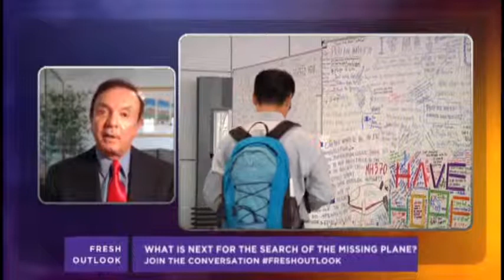Egypt, Afghanistan and Malaysia Plane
Egypt sentences over 500 people to death for supporting the Muslim Brotherhood.  Afghanistan violence continues.  What is next for the missing Malaysia Plane?

Mia Toschi
Dee Dee Benkie
Alexander Mirescu
Dr. Bart Rossi